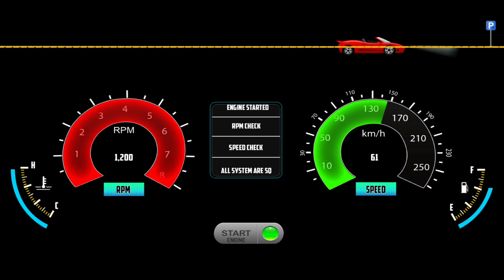Car Simulator 3D: Modified Car Parking 3D Offline Games - Car Game Android Gameplay